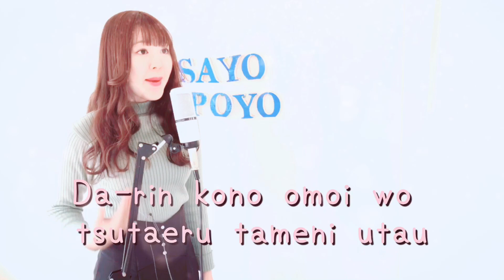JAPANESE GIRL Rapsodi - JKT48 VERSI LIRIK JEPANG ( SAYOPOYO )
Japanese Youtuber No.1 🏆for Indonesia 🇮🇩
Nama aku SAYOPOYO !
Aku suka Indonesia(^-^)
Aku seorang penyanyi-penulis lagu Jepang.
Aku mahasiswa.

Please call me SAYOPOYO !

SAYOPOYO(東出紗世子)です。テレビ東京「THEカラオケ★バトル」に6回出演。2019年DAM★ともマスコット5代目 / 2017年日本クラウン演歌歌謡曲新人オーディション準グランプリ/オリジナル曲「もしもまたあえたら」「キミに寄生中」など。現在はフリーで活動中。作詞作曲もしています。さよぽよ　SAYOPOYO　も宜しくお願いいたします♡